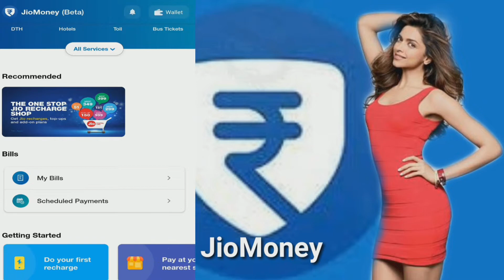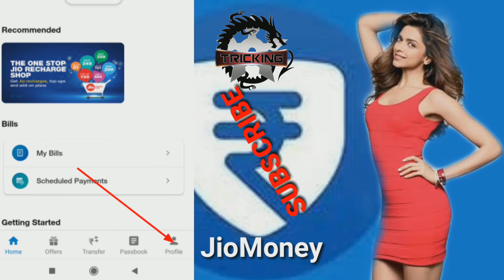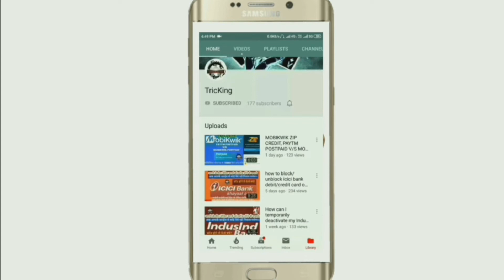Jio Money वॉलेट से क्रेडिट/डेबिट कार्ड की सारी जानकारी हटाये|How To Delete Jio Money Wallet Account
फ्री में मोबाइल रिचार्ज की डीलरशिप | सबसे ज्यादा मोबाइल रिचार्ज पर कमीशन देने वाला एप्प | Part-1 |

ज्यादा जानकारी के लिए एक बार पार्ट-1 एवं पार्ट-2 का वीडियो अवश्य देखे।। ⬆️

बैंक ऑफ इंडिया के क्रेडिट/डेबिट कार्ड

क्रेडिट कार्ड का बिल जमा करे की नही? |
LOAN/EMI का क्या होगा? |

घर बैठे बिना लागत के कमाए लाखो रुपये सिर्फ ये छोटी से ट्रिक से| कौन बनेगा करोड़पति|

COMPARE 4 CREDIT CARD l PAYTM v/s FLIPKART v/s AMAZON v/s OLA  | ICICI, AXIS, SBI, CITY BANK |

how to delete JioMoney wallet,
JioMoney login,JioMoney account delete link, how to delete JioMoney  contacts, how to delete beneficiary account in JioMoney, how to remove beneficiary from JioMoney wallet, JioMoney account delete kaise kare, how to logout JioMoney

Jio Money kyc update online,
Jio Money payment bank kyc online,
Jio Money kyc registration apk,
how to update kyc in Jio Money payment bank,
Jio Money Customer Care,